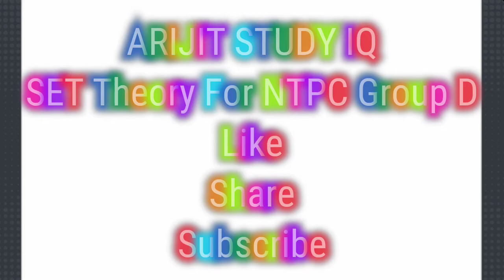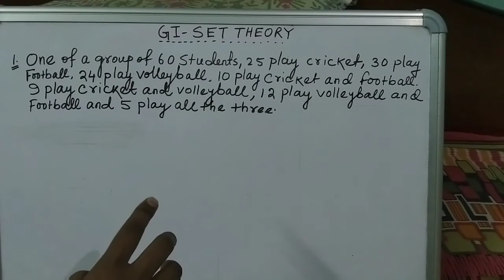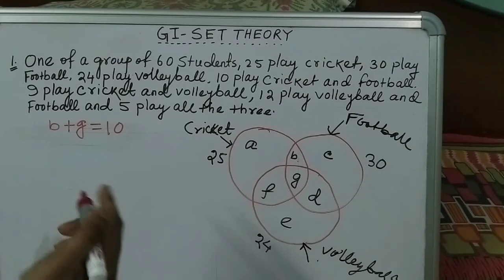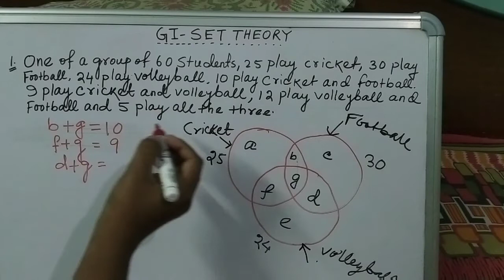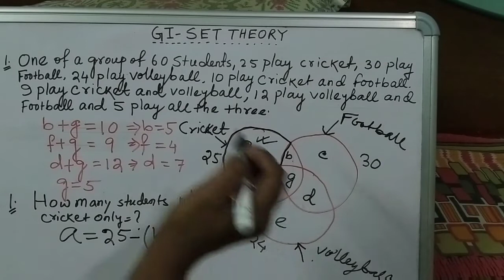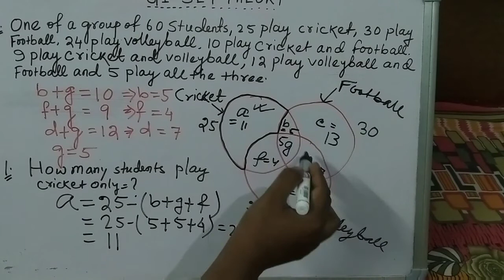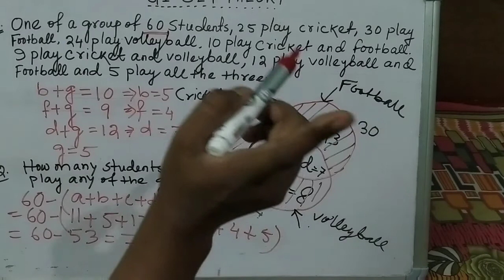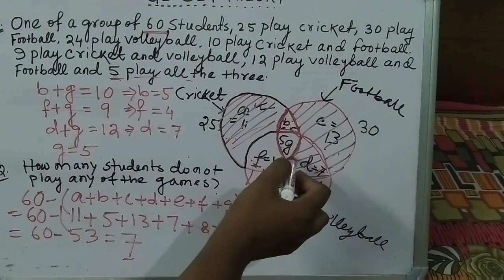SET theory For NTPC Group D ll General Intelligence